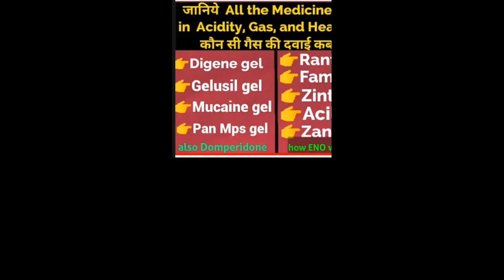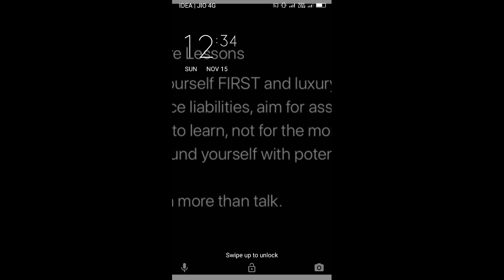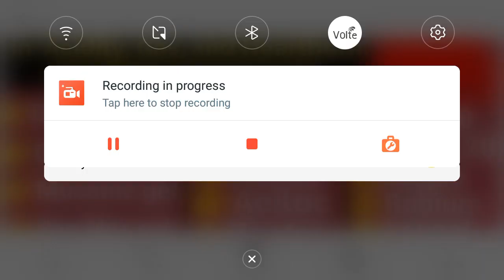gas , acidity, सीने में जलन||जानिए कौन सी दवा आपके लिए सही रहेगी✓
यह वीडियो बनाने का मकसद एजुकेशनल परपज से किया गया है बिना डॉक्टर के सलाह लिए हुए दवाई का प्रयोग नहीं करें और इस वीडियो में मैंने बताया है जो एसिडिटी की प्रॉब्लम है जो गैस की प्रॉब्लम है जो हार्टबर्न की प्रॉब्लम है वह सारी चीजें इसमें डिस्कस की है आप इसको देख सकते हैं और जान सकते हैं बट मेरी सलाह यही है आप बिना प्रिसक्रिप्शन के डॉक्टर की सलाह लिए हुए यह ड्रग यूज ना करें।